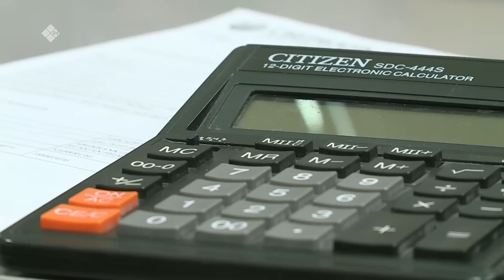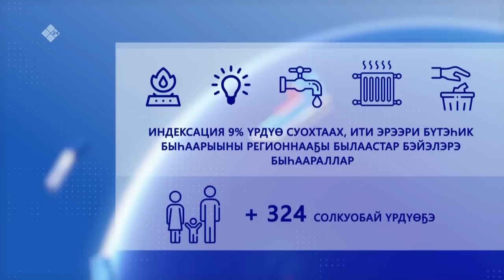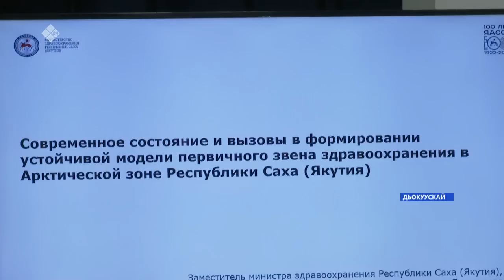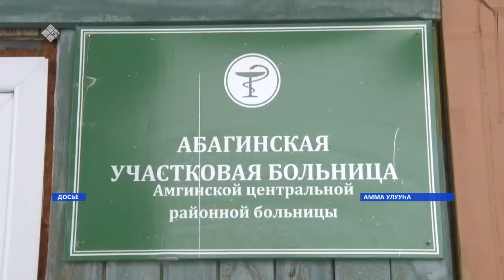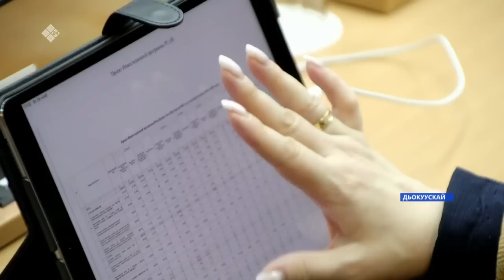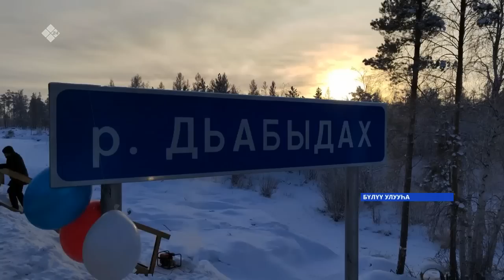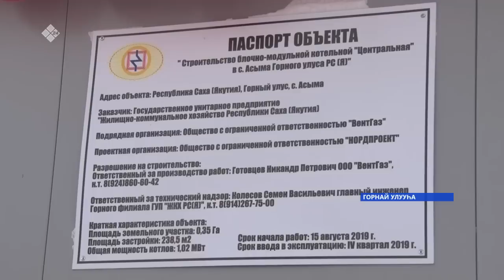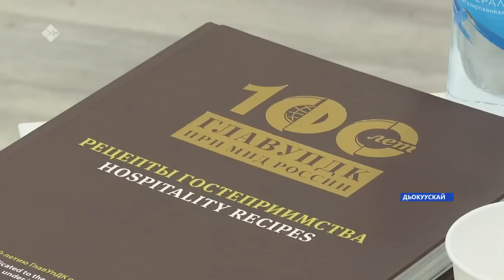Күнтэн күн. «Саха Сирэ» информационнай биэрии (03.12.22)